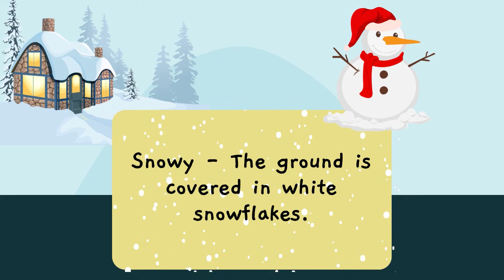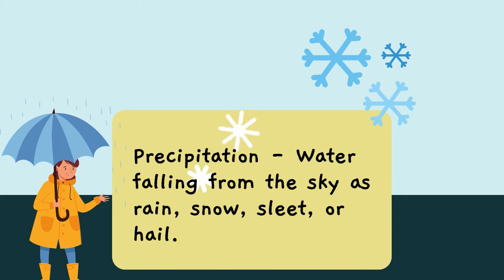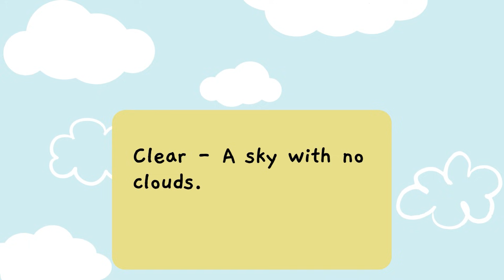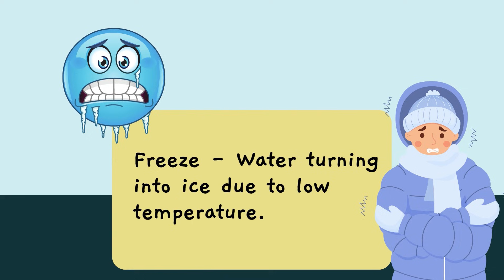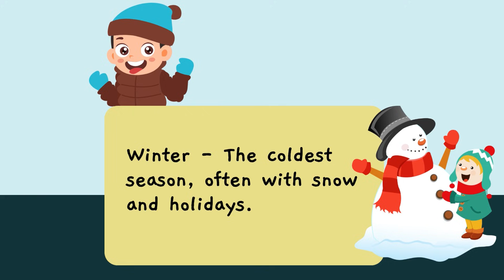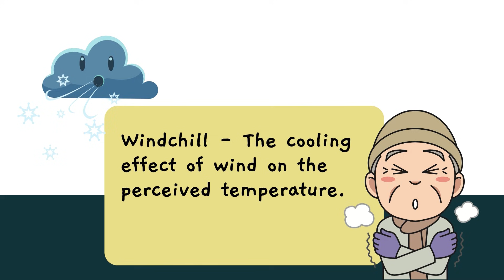Weather Vocabulary for Kids - Learn About Weather Conditions | Educational Video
Explore the fascinating world of weather with our engaging and educational video for kids! In this fun and interactive lesson, children will learn essential weather vocabulary that will help them understand and describe different weather conditions. We'll cover everything from sunny days to rainy afternoons and from fluffy clouds to thunderstorms!

Sunny and Cloudy Weather
Rain and Rainbows
Thunderstorms and Lightning
Snowfall and Snowflakes
Windy Days
Seasons and Temperature
Join us on a captivating journey as we explain these weather concepts in a simple and kid-friendly manner. Our colorful animations and easy-to-follow explanations will keep young minds engaged and excited to learn.